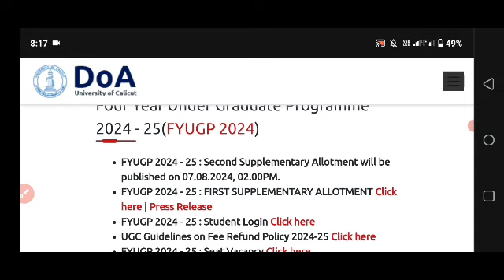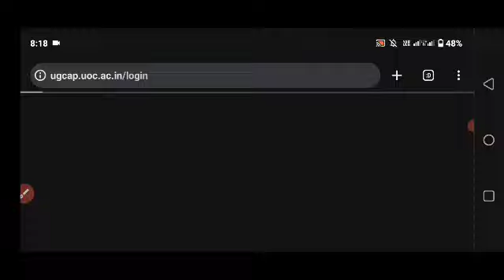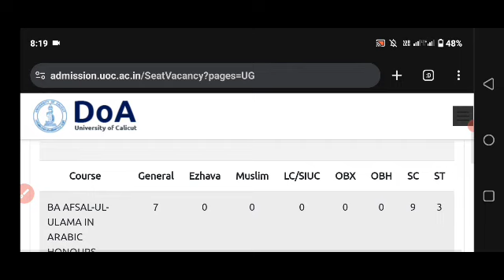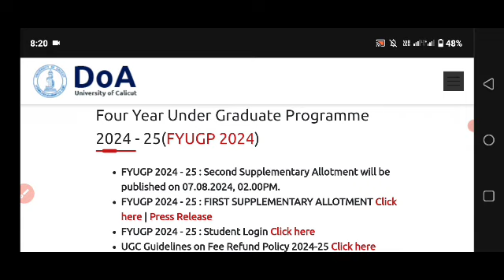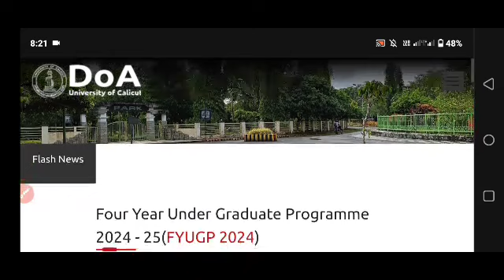Calicut University degree second supplementary allotment result, ആഗസ്റ്റ് 7 ന്